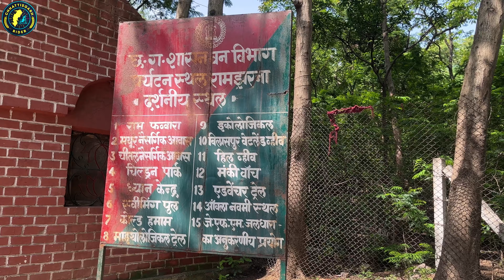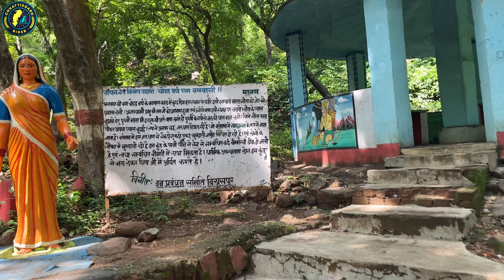Ram Jahrna Raigarh Shri Ram Van Gaman Marg video Raigarh Tourism Place ram jharna raigarh cg rider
raigarh cab
contact all type cab booking

Chhattisgarh Rider

Your friend
Harsh Verma
🙏🙏जय जोहर🙏🙏
          🙏जय छत्तीसगढ़🙏
      🙏🙏मया दुलार बनाये रखहु 🙏🙏

✔"FOLLOW ME"

Tag -- राम झरना रायगढ़ ,
राम वन गमन पथ ,
भगवान राम वनवास के दौरान यहां बिताए थे एक रात ,
ram jharna raigarh ,
raigarh tourism place ,
ram jharna raigarh vlog ,
ram jharna raigarh video ,
kerajhar waterfall ,
parsada waterfall ,
raigarh ram jharna ,
ram jharna ,
ram van gaman marg raigarh ,
ram van gaman path raigarh ,
ram jharna raigarh videos,
raigarh city ,
raigarh meena bazar ,
janmashtami raigarh 2023 ,
janmashtami mela raigarh 2023,
raigarh ram jharna video ,
ram jharna history ,
ram van gaman marg ,
राम झरना रायगढ़,
भगवान राम वनवास के दौरान यहां एक रात थे,
राम झरना रायगढ़,
रायगढ़ पर्यटन स्थल,
राम झरना रायगढ़ व्लॉग,
राम झरना रायगढ़ वीडियो,
केराझार झरना,
परसदा झरना,
रायगढ़ राम झरना,
राम झरना,
राम वन गमन मार्ग रायगढ़,
राम वन गमन पथ रायगढ़,
रायगढ़ शहर,
रायगढ़ मीना बाजार,
जनमाष्टमी रायगढ़ 2023,
जनमाष्टमी मेला रायगढ़ 2023,
रायगढ़ राम झरना वीडियो,
राम झरना का इतिहास,
राम वन गमन मार्ग,